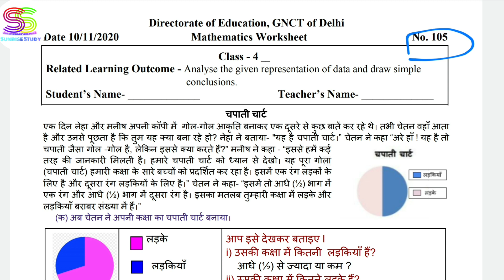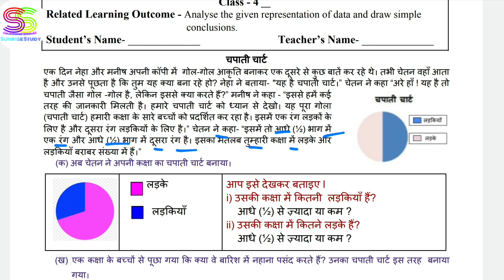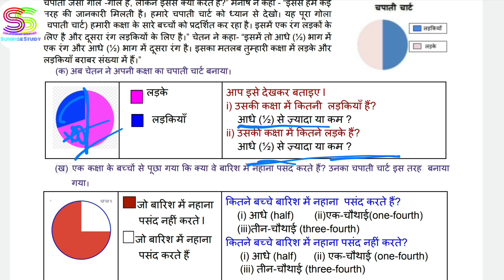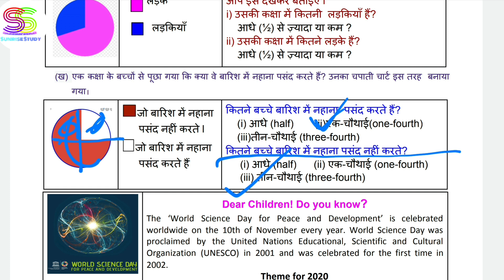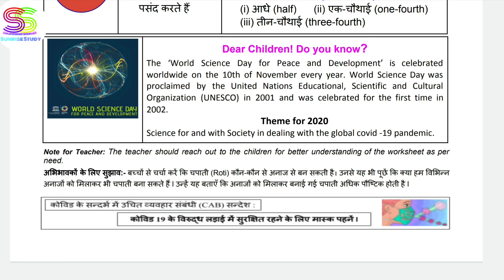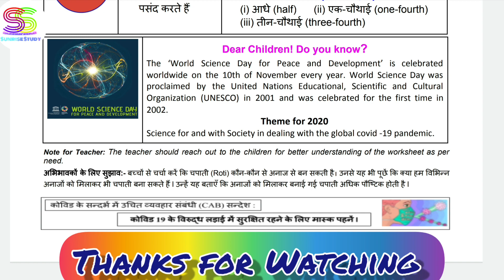Worksheet no. 105 Date 10-NOV-2020 Class 4 th Sub :- MATHEMATICS DOE CBSE NCERT